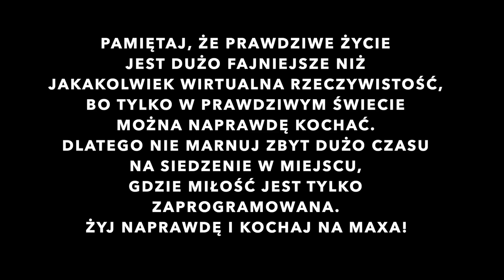Ksiądz gra w grę || God of War [13] Szatańskie metody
Wydarzenie UŚWIĘCENI.
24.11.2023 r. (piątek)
Łódź Atlas Arena.

Audiobooka znajdziecie tu ♡
Dostępny także w zestawie z Audiobookiem "Jak się modlić"

Aby nas wesprzeć kliknij tu

Zapraszamy.